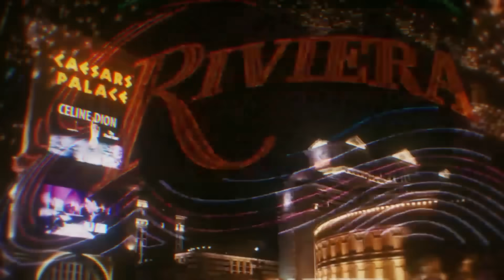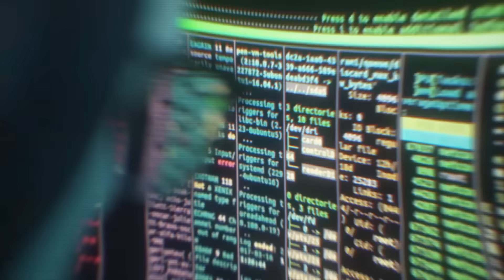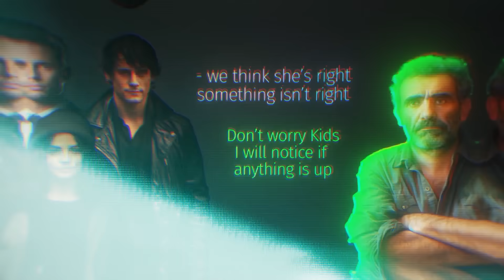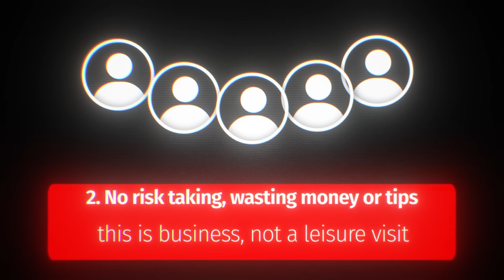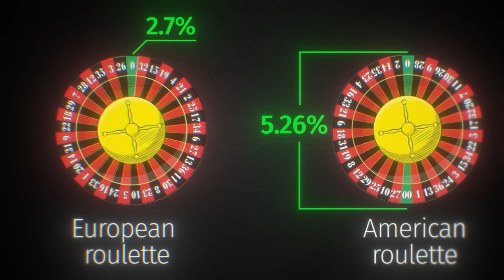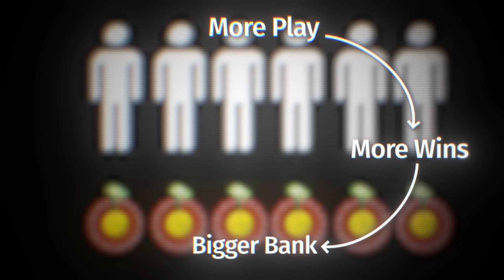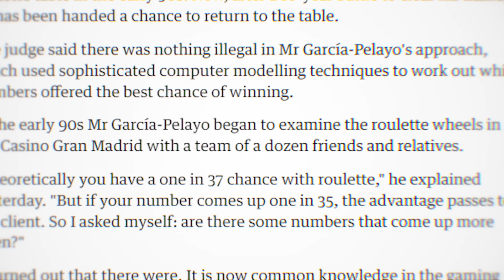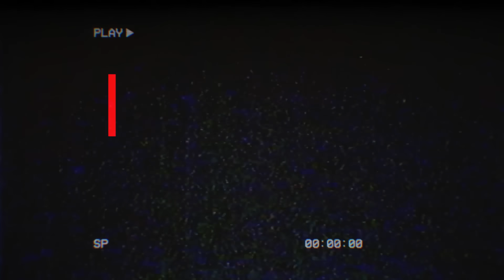The Roulette Players Who Actually Beat Vegas Casinos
Beating Vegas isn't easy, but this documentary is about the roulette players who beat Vegas casinos with math and data. They were one of the first to learn how to beat roulette.